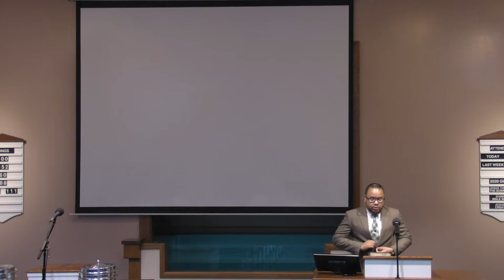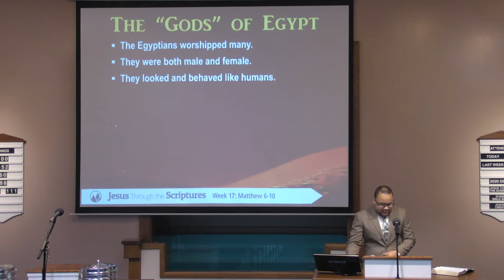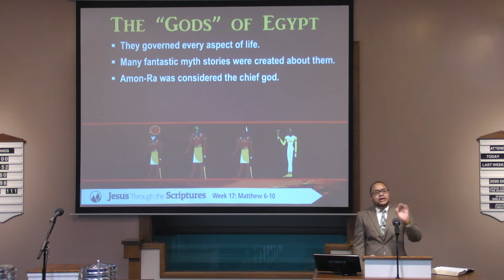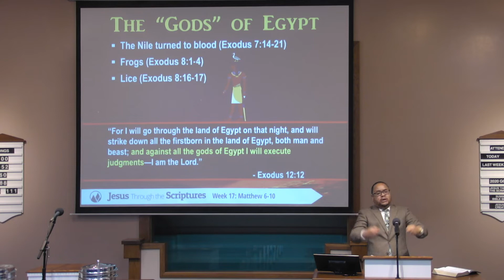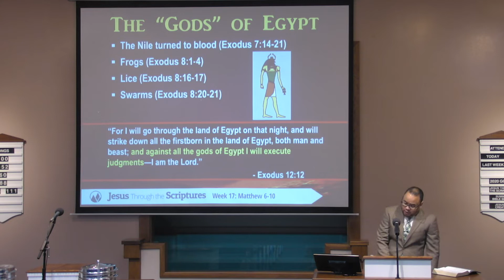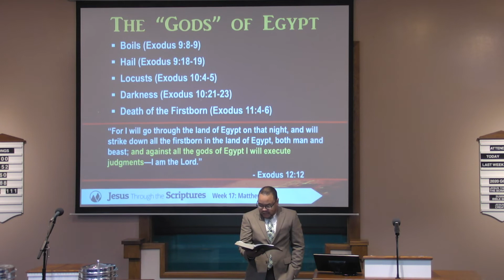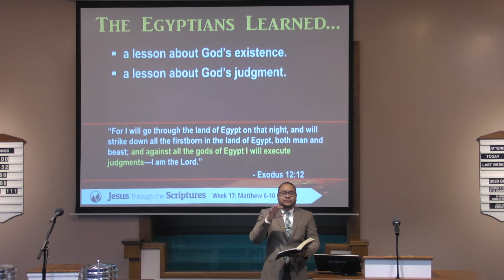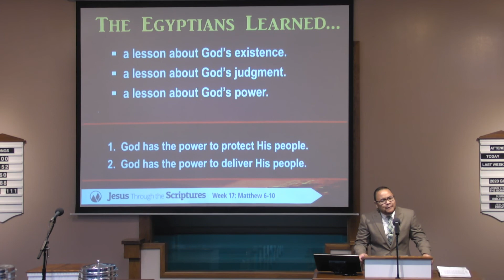The "Gods" of Egypt - Shawn Jeffries - Monte Vista church of Christ